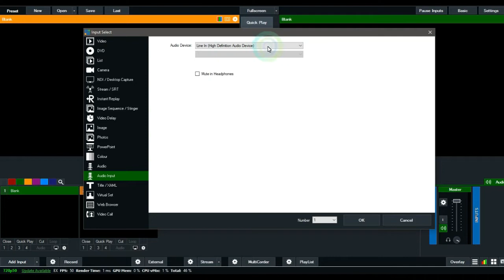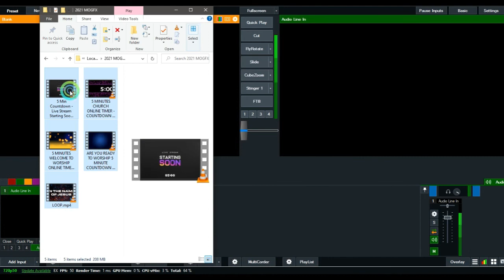How To Fix Audio Delay For Line in High Audio Definition in Vmix BTS//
Hello Friends Thank you For Your Support .
In This Videos wanna share with You My BTS For Fixing Audio Delay in Vmix
Tools//Gears
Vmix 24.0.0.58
Camera: Nikon DC 7100 Dslr
HDMI Capture Card
Line in Audio From Soundboard